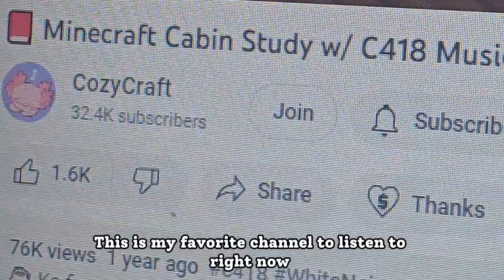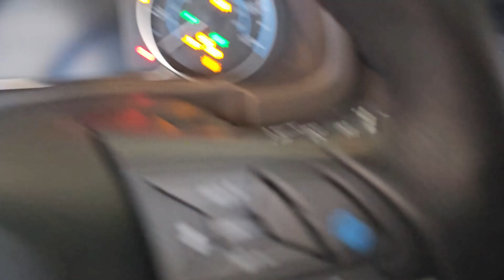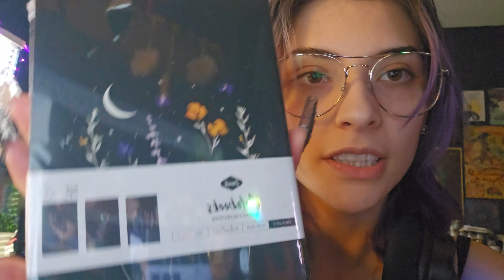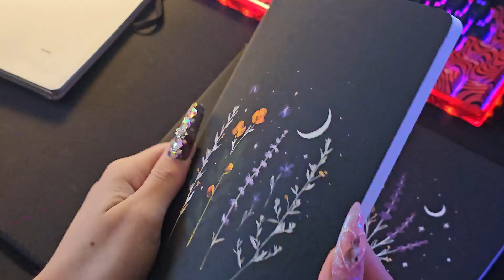Get ready with me | Studying | Cleaning my room ๋࣭ ⭑❄⊹ Vlogmas 2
I'm finally done with my finals you guys!! (as of the time of posting this video) I have so many fun video ideas that I can't wait to start working on!! But for now, I hope you enjoy hanging out with me while I try my best to be productive 😋💗🫶

・┆✦ʚ♡ɞ✦ ┆・